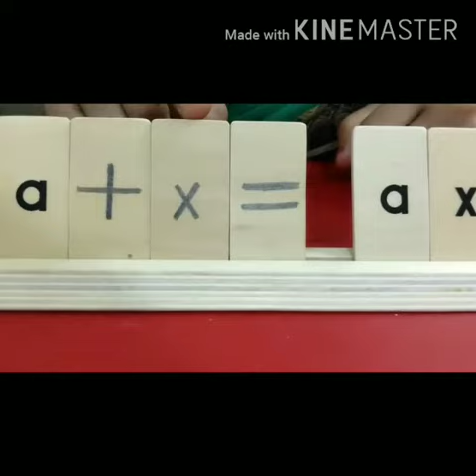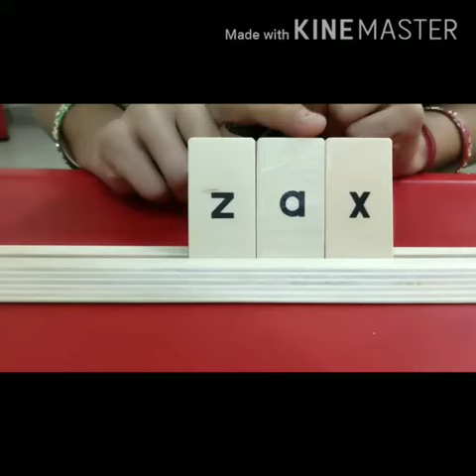English reading - joining of letters - ax words